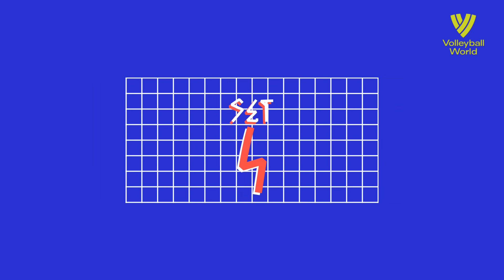CAN vs. BRA - Highlights Week 1 | Men's VNL 2021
Enjoy the Highlights from the men's match between CAN and BRA from Week 1 of the Men's VNL 2021 in Rimini (ITA).